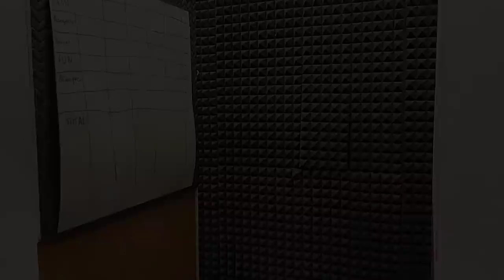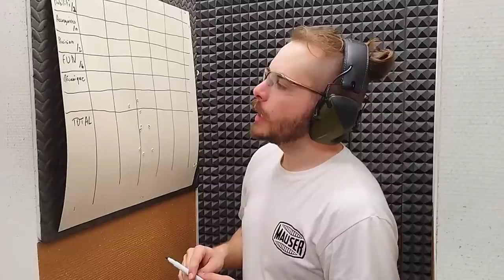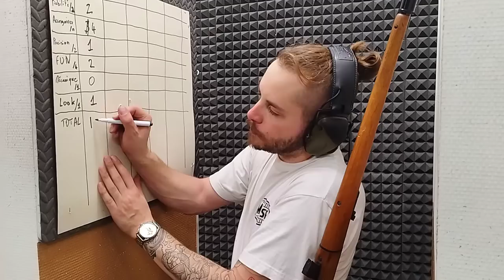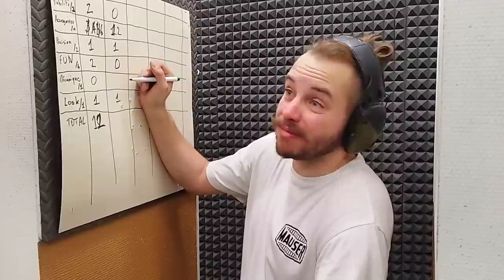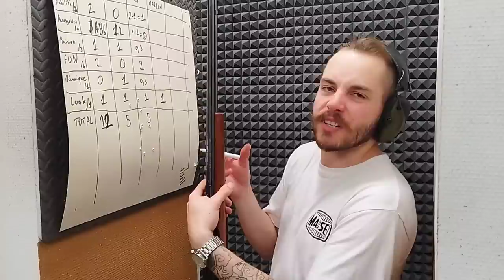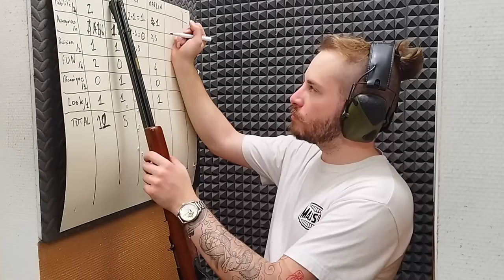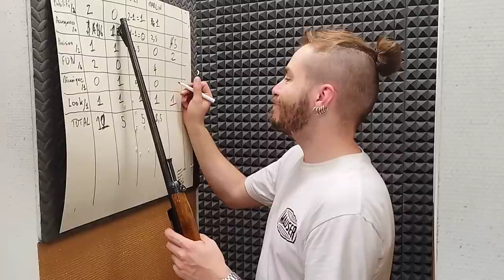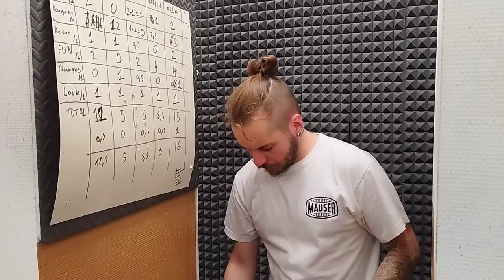Bienvenue à Acapulcool! - Ep. 41: UN ARMURIER CHOISIT SA FUTURE .22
Ouai, c'est sûr qu'avec des critères clairs, ça va plus vite.